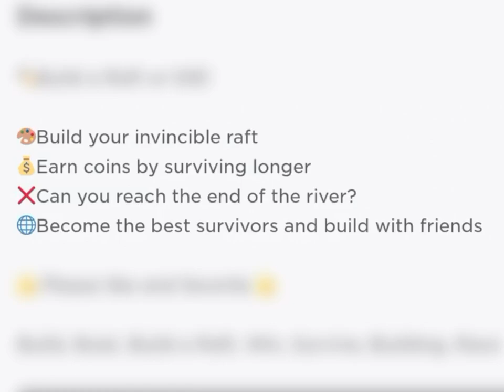I Need Treasure! Build A Raft Or Die!!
In this game you build a raft or you guessed it die!